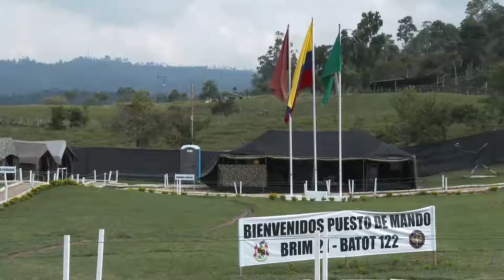‘Carpas Azules’ reúnen en un solo sitio la ayuda del Estado en materia de seguridad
“Esta es la continuación de esa política que ha querido desarrollar el presidente Santos, de aprovechar los beneficios institucionales, legales que nos da el acuerdo de paz con las Farc, para poner un orden en las instituciones del Estado de Derecho; y poder en 26 zonas del país donde funcionaban las antiguas zonas veredales, tener una oferta institucional a la que hemos llamado ‘Carpas Azules’”.

Así lo explicó Luis Carlos Villegas, ministro de Defensa Nacional desde el municipio de Icononzo (Tolima), quien estuvo acompañado por la Cúpula Militar y de Policía, inaugurando la estrategia ‘Carpas Azules’, en espacios territoriales de capacitación.

La idea de ‘Carpas Azules’, es que funcione como Puestos de Mando Unificados (PMU), donde se pueda contar con los servicios de la Policía Nacional en distintas especialidades que abarquen la investigación, inteligencia, turismo e infancia y adolescencia.

“Vamos a tener presencia permanente de las Naciones Unidas en las ‘Carpas Azules’ que están en 26 zonas de Colombia. Igualmente, habrá presencia del partido desarmado de las Farc que brindará información para mejorar los niveles de seguridad de las comunidades”, manifestó el ministro Villegas.

El Ministro de Defensa señaló que esta iniciativa no es solo para los reincorporados de las Farc, sino también para las comunidades, municipios y veredas que tuvieron la “generosidad” de recibir las zonas veredales en su momento y que hoy –mediante las ‘Carpas Azules’– se puedan ver retribuidos con mejores servicios institucionales en materia de seguridad, prevención del delito y reconciliación.

“Las ‘Carpas Azules’ es un concepto para reunir, en un solo sitio, la ayuda estatal en materia de seguridad al servicio de la comunidad”, indicó el Ministro.

Finalmente, Villegas señaló que Icononzo (Tolima), es uno de los municipios que tiene los más bajos índices de delincuencia “y así se debe mantener la tendencia´”, dijo.